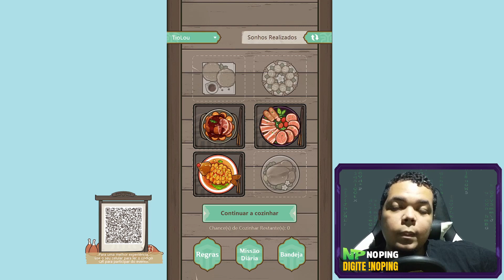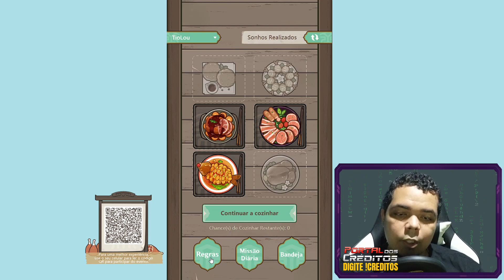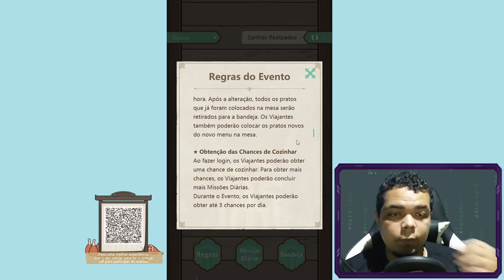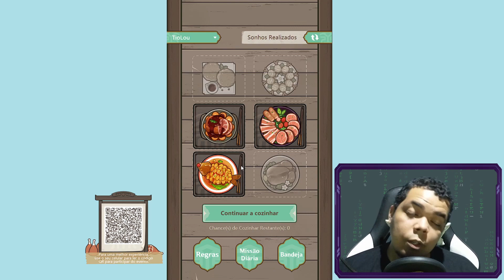Gemas Grátis no Novo Evento Web de Genshin Impact - TioNews 01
Novo evento web de Genshin Impact liberado com recompensas bastante atrativas! Aliás, que horas o jogo volta da atualização do patch 1.4? Não sabe o que vem na 1.4? Confira o link no comentário fixado!

Gostou do vídeo? Mande um APLAUSO se quiser apoiar o canal mais diretamente 😉 MUITO obrigado por todo o apoio! O canal não seria o sucesso que já considero sem a ajuda e participação de todo mundo aqui ❤️

⭐ JOGUE SEM LAG com o NoPing!
Reduza a latência em MMOs e ganhe um desconto criando uma nova conta ao acessar o link a seguir

⏳ ÍNDICE
00:00 INTRO
00:45 Sobre o Evento Web
04:23 As Recompensas
06:06 Como acessar o Evento
06:54 Que horas o jogo volta
07:15 ENCERRAMENTO

❏ LINK OFICIAIS MIHOYO ❏
⭐ PT-BR:

❏ CANAIS PARCEIROS ❏
⭐ Caolho Gameplay

❏ LEGAL ❏
Algumas das imagens utilizadas nos vídeos podem ter sido obtidas
Para reclamar Direitos Autorais, contato profissional ou análise de Parcerias, contatar o endereço a seguir.